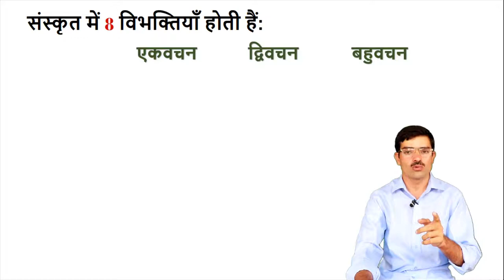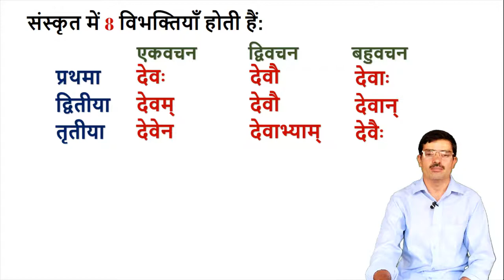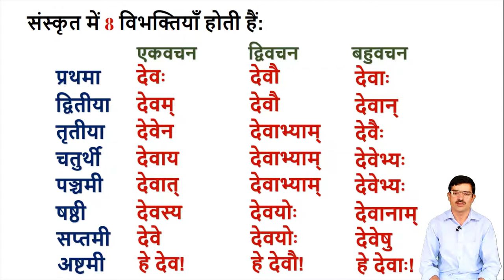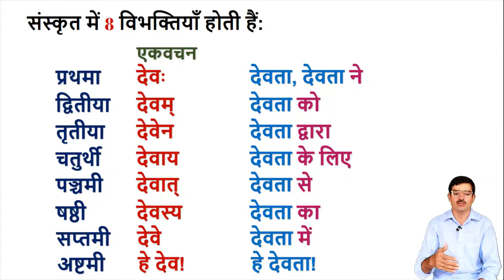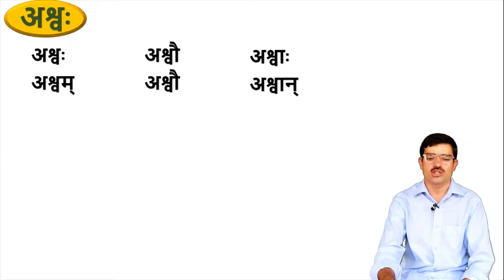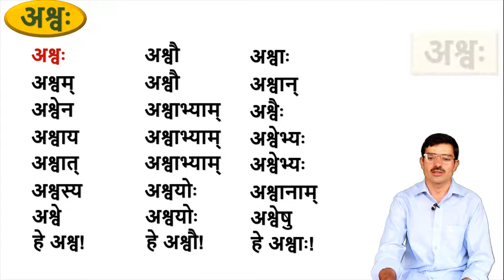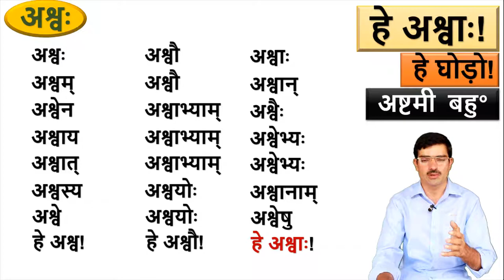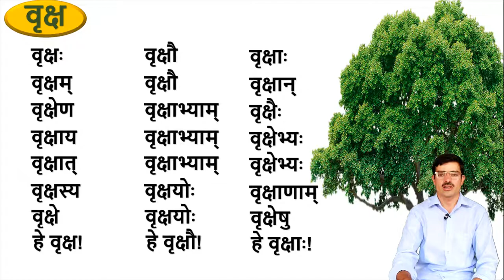संस्कृतम् – पाठ 12, अश्वः Learn Sanskrit Masculine Nouns